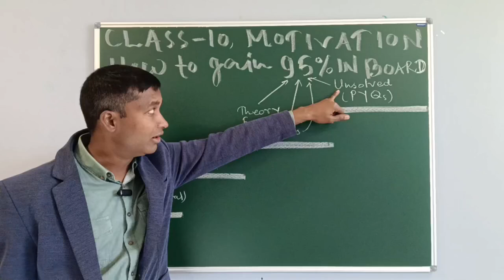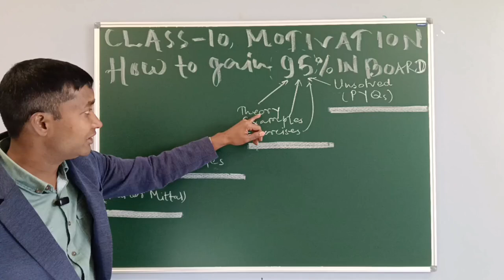How to gain 95% in board exam 2024-25